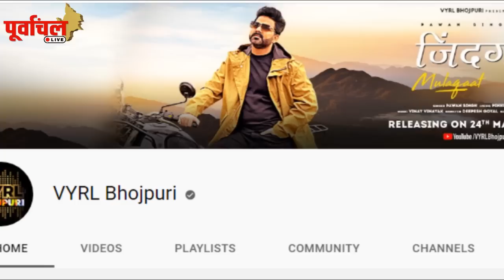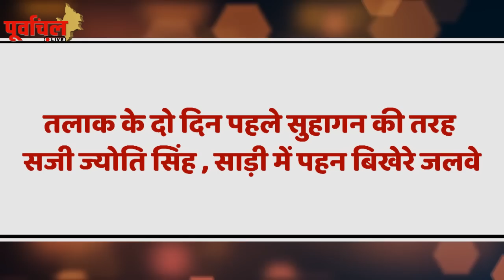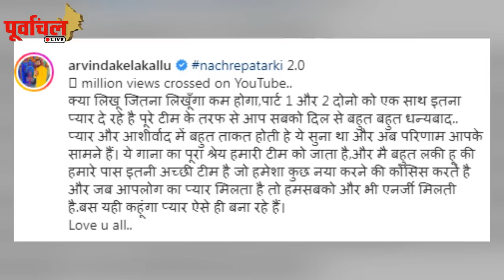ये है भोजपुरी की आज की Top 5 खबरें ! पूरी खबर जानिए यहां…PL